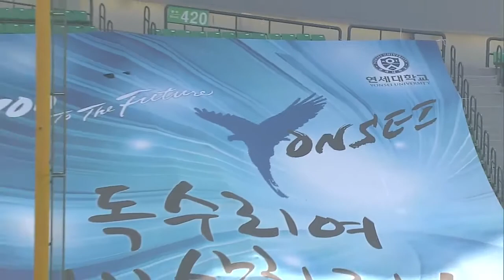[고려대학교 Korea University] 2016 정기 고연전 야구 중계 하이라이트 Video Clip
2016 정기 고연전 야구 하이라이트

기획 : 고려대학교 체육위원회

제작 : STN

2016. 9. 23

잠실 야구장